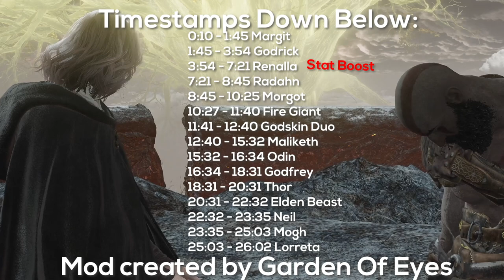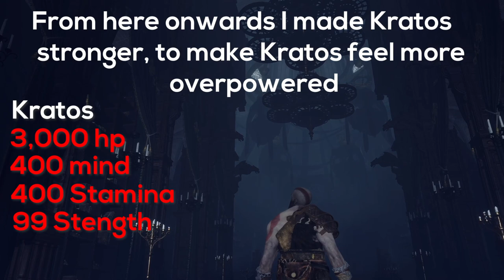Elden Ring - MAX LEVEL Kratos VS Bosses Gameplay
Timestamps:
0:10 Margit
1:45 Godrick
3:54 Renalla
7:21 Radahn
8:45 Morgot
10:27 Fire Giant
11:41 Godskin Duo
12:40  Maliketh
15:32  Odin
16:34 Godfrey
18:31 Thor
20:31 Elden Beast
22:32  Neil
23:35  Mogh
25:03 Lorreta